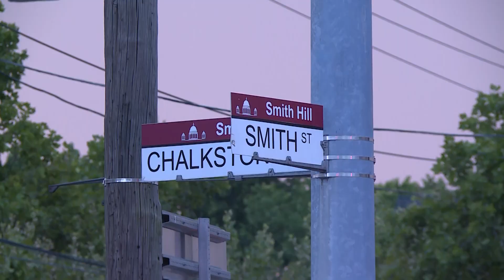Video Now: Smith Hill shooting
Providence police say a man was shot Thursday night after walking out of a restaurant.